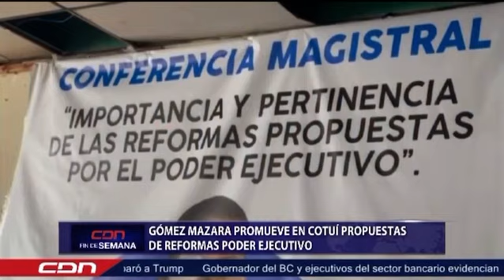CDN37 - Guido Gómez Mazara promueve en Cotuí propuesta de reforma del poder ejecutivo